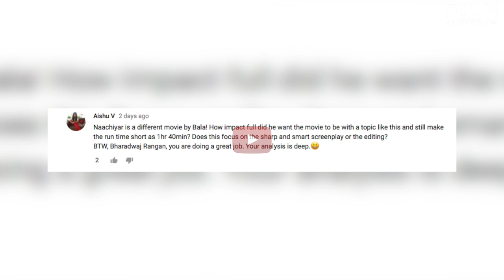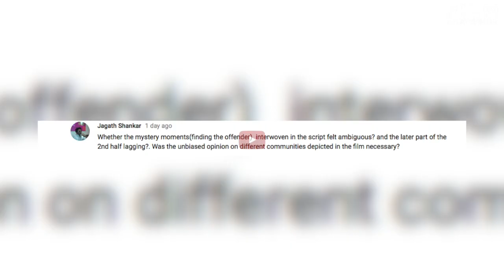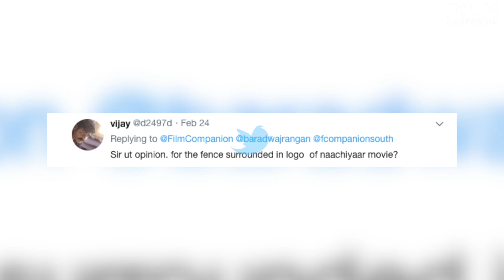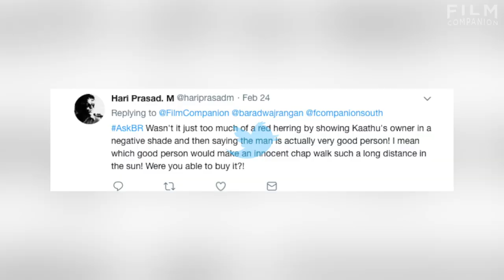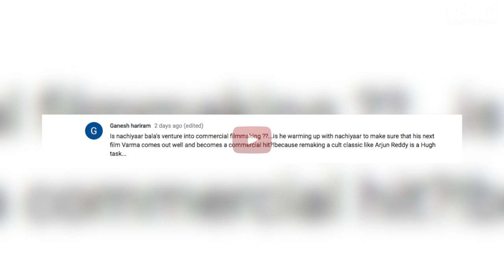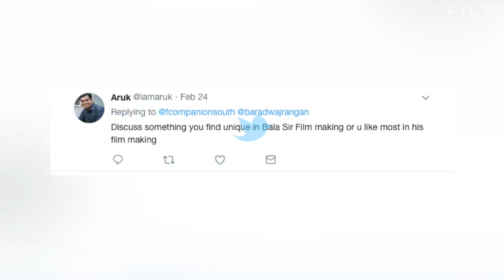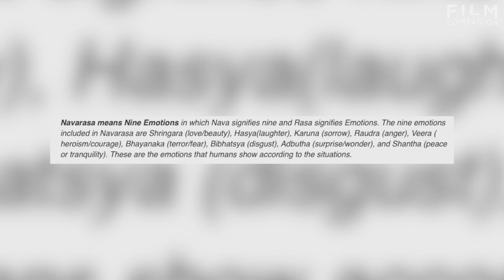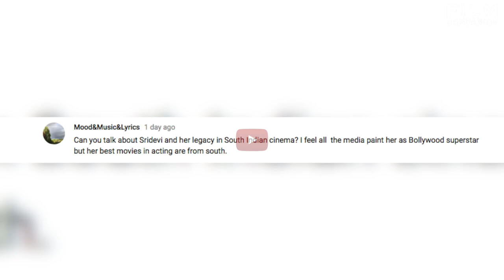AskBR on Bala's Naachiyaar by Baradwaj Rangan | Jyothika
Naachiyaar is a 2018 Tamil action drama film written, produced and directed by Bala. The film featured Jyothika in the titular role, with G. V. Prakash Kumar and Ivana in other leading roles. The film tells the tale of the police working to uncover the truth after a young man is accused of assaulting his girlfriend. Featuring music composed by Ilaiyaraaja and cinematography by Eashwar.